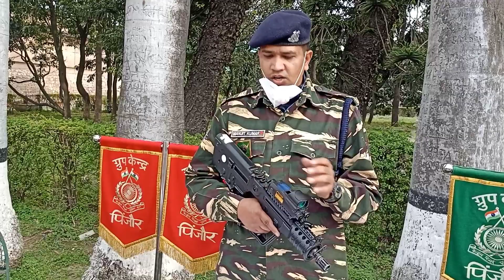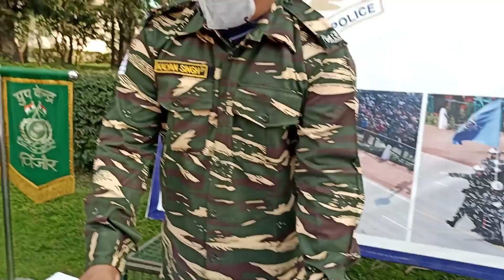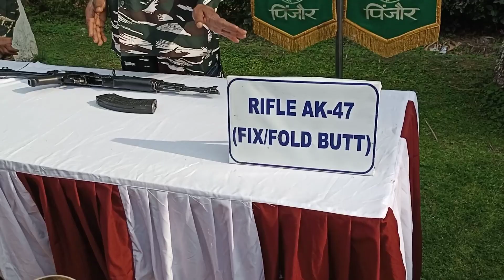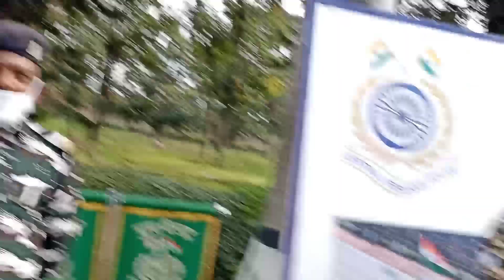My first vlog | indian army | fougi | army workout | feeling proud Indian army | real hero